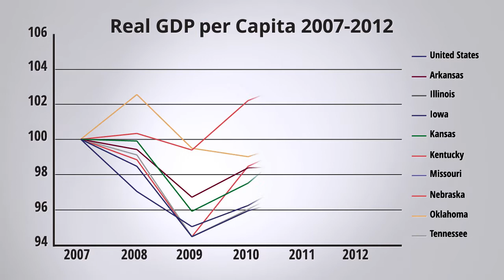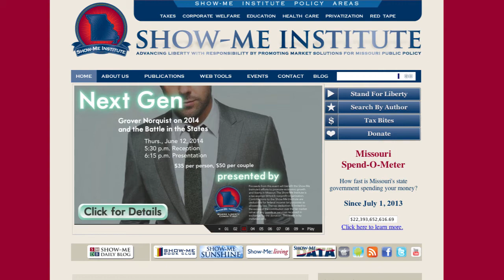Show-Me Now! Missouri's Economy is Lagging Behind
Show-Me Institute Research Fellow Rik Hafer, Ph.D., discusses how Missouri's economy has performed since 2000 relative to its neighbors and the country. Hafer and Show-Me Institute Policy Researcher Michael Rathbone outlined the details of Missouri's competitiveness with its neighbors in a recent essay: Missouri's
Economic Record in the 21st Century:

Register for our NextGen event with Grover Norquist on June 12 in St. Louis: